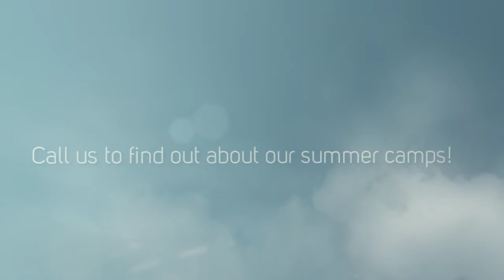Summer Camps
Mad Science of Sacramento Valley
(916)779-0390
Sacramento.MadScience.org
Serving Placer, El Dorado, Solano, Amador, Sutter, San Joaquin, Yolo and Sacramento Counties!!!